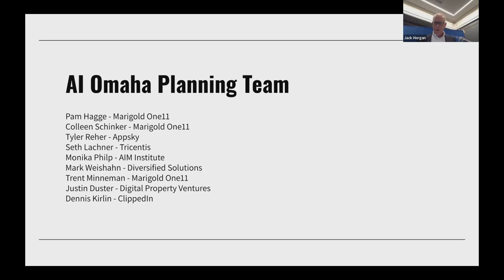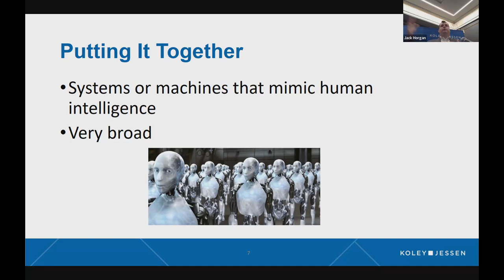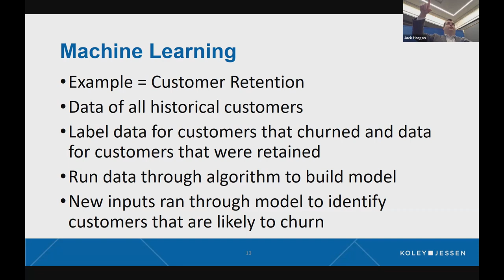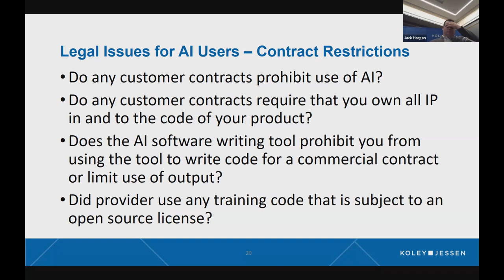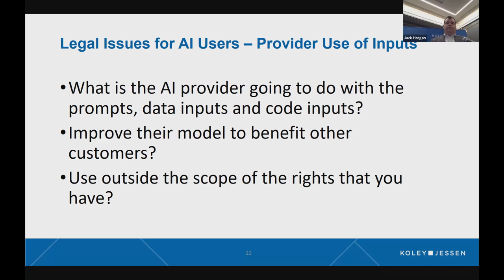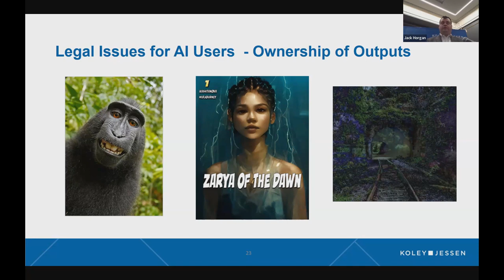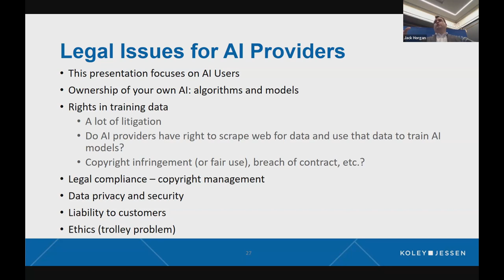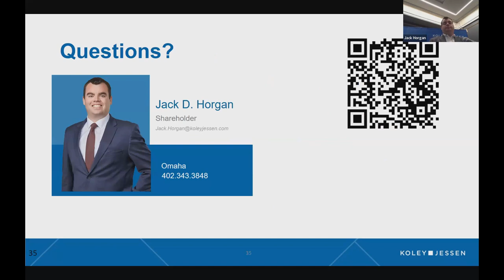AI, Business and the Law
No matter your level of familiarity with AI – from savvy business leaders exploring digital strategies to experienced developers understanding legal constraints – this presentation will provide insights and predictions to help you navigate the complexities of the AI landscape.